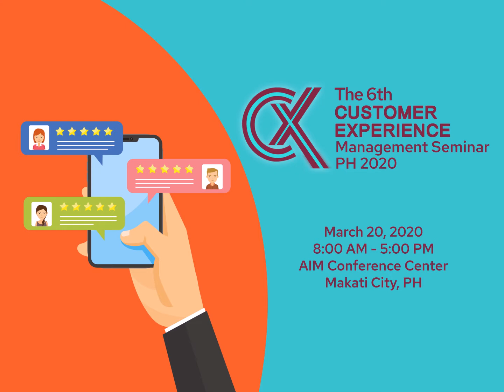Customer Experience (CX) in the Fourth Industrial Revolution ...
The 6th Customer Experience Management (CXM) PH Seminar 2020

AIM Conference Center, Makati City, PH

Introduction

Customer Experience Management (CXM) is a process of designing and optimizing customer interactions to meet or exceed customer expectations (Salesforce Get Feedback Blog).

As customer experience becomes key to business sustainability, successful brands learned to understand customer to deliver compelling and engaging experiences in the moment.

Customer experience management determines whether your company succeeds or fails.

CX champions, therefore, use smart insights derived from deep customer understanding to discover new business opportunities, expand customer relationships, and grow revenues (Forrester Research).

Forward-thinking companies engaged in innovation as the benchmark of CX leadership.

CXM Seminar presents thought leadership, best practices, and successful case studies to start and improve existing CX strategies. Get new approaches to refresh and reboot your CXM program.

Register Today!